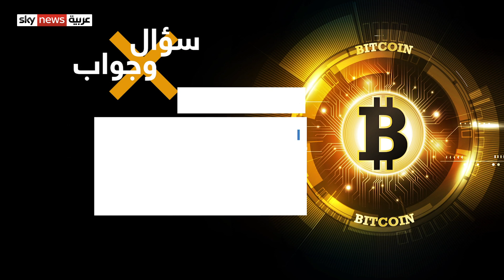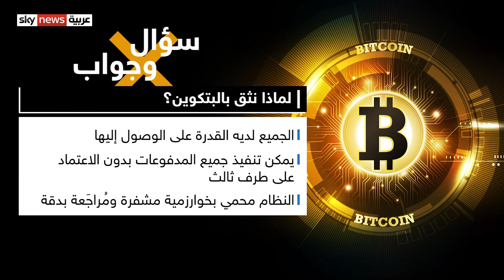سؤال وجواب .. ما هي البتكوين؟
حطمت البتكوين خلال العام الجاري جميع الحواجز وتتجه لتسجيل أعلى مستوياتها على الإطلاق
بعد أن تخطت مستويات 18 ألف دولار للعملة الواحدة، بمكاسب تجاوزت 150 في المئة هذا العام
وتواصل العملة المشفرة الأعلى قيمة في العالم تحقيق المكاسب لمجموعة أسباب أبرزها أن العملة أصبحت ملاذا آمنا أمام بعض المخاطر ومخزنا للقيمة.